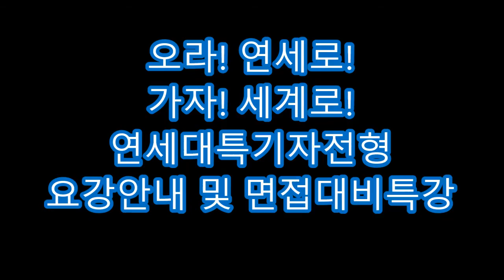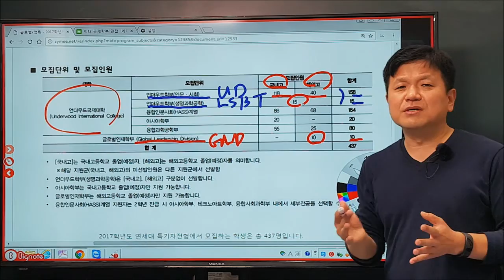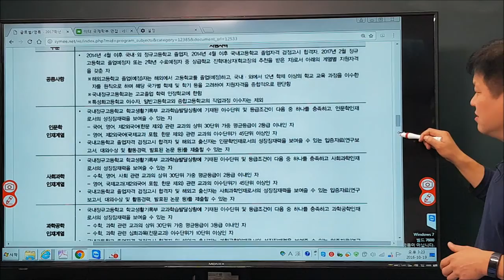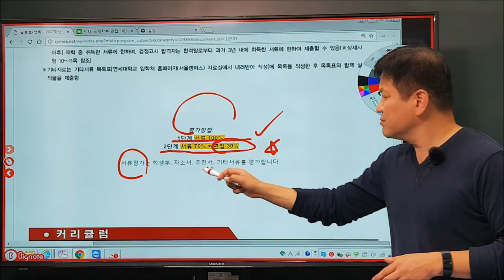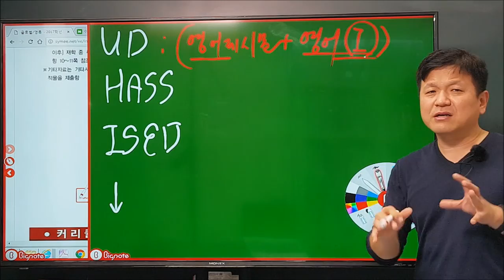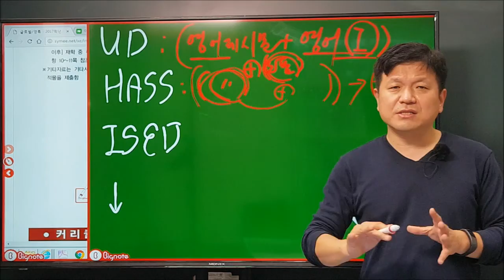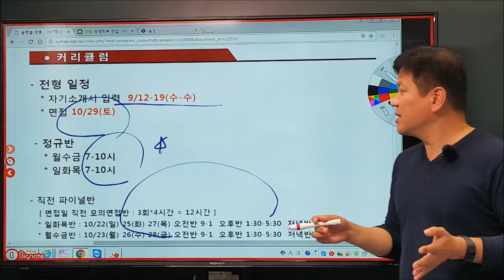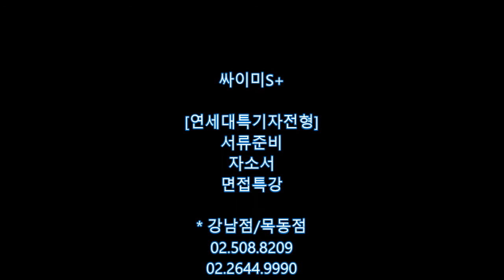싸이미 국제학부특강 : 연세대 특기자 - 국제대학(UIC) Underwood International College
싸이미 국제학부특강 : 연세대 특기자 - 국제대학(UIC)